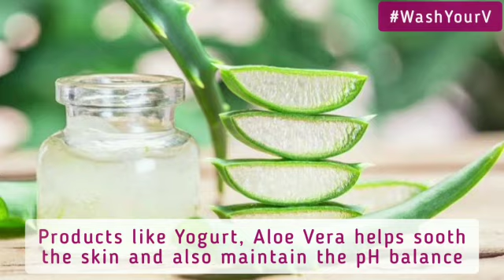How to maintain hygiene during Periods? |Shorts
❤️Hygiene is MUST❤️
Hey Teenies!! Not being knowledgeable about an intimate wash which is specially designed for you🤔

Don't think too much 🤔 check down👇🏻
🖇️ Natural Intimate Wash for Teens with goodness of Yogurt
🖇️ Made up of natural actives like Neem, Sea-buckthorn and Tea Tree Oil
🖇️ Anti-bacterial and Anti-fungal properties gives relief from itching & rashes
🖇️ Source of Protein & Lactic acid that helps to maintain body's pH balance
Go get it right now👇🏻